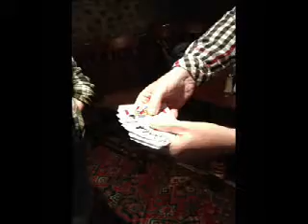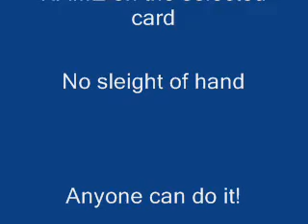World's Greatest Magician Card Trick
Self working card trick - simple to do, no sleight of hand, instantly reset. Love it!

Spectator freely chooses a card from a face up pack. This is placed aside in full view. The cards are turned over to show the backs are red and have the names of famous magicians written on them.

The selected card is turned over - it's BLUE and has your name on it!!!

This special pack (made from the finest Bicycle playing cards) can be personised with your name on it! How cool is that! You are the world's greatest magician...

To order please call Sean directly on 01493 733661and let him know what wording your want on your pack.